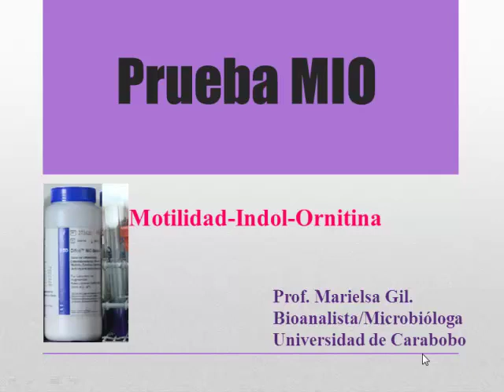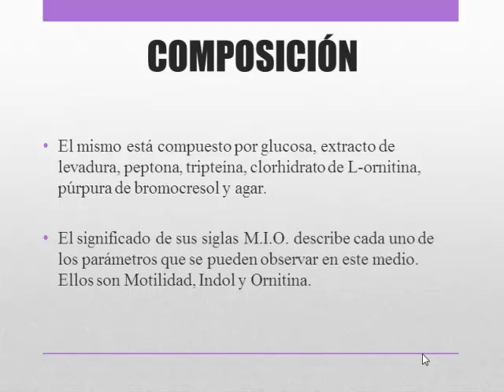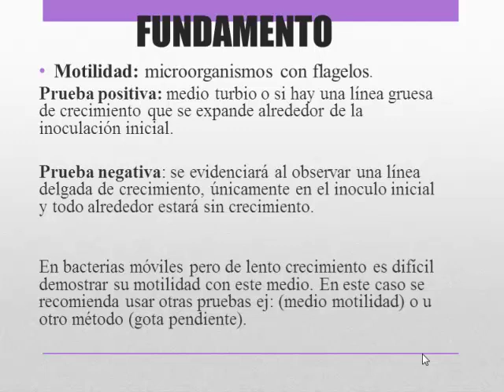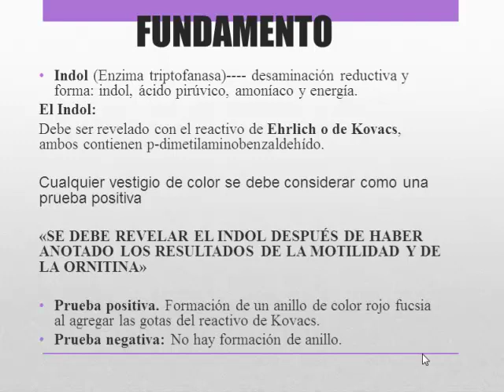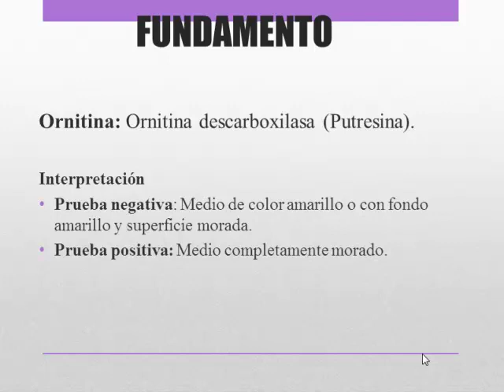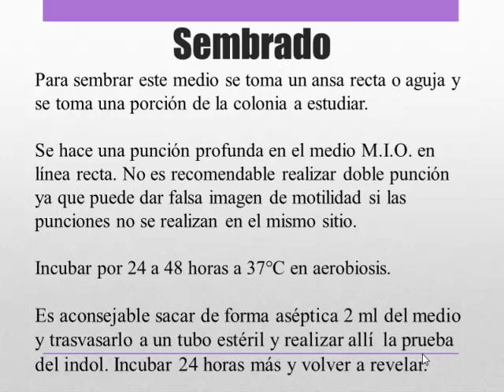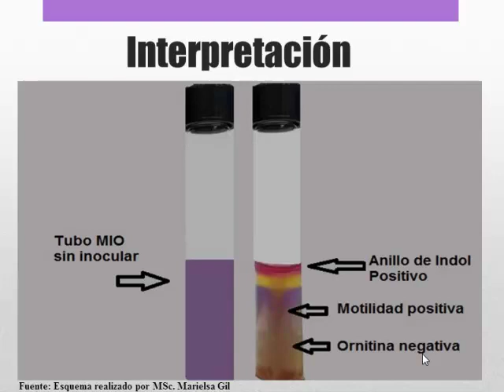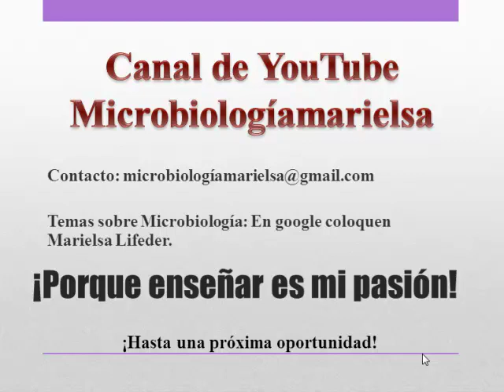Prueba MIO1 pptx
Micro clase sobre la prueba bioquímica MIO.  Este canal pretende ayudar a muchos estudiantes de Medicina, Bioanálisis y Enfermería a nivel mundial. Si te gustan mis vídeos y quieres apoyar al canal puedes hacerlo con un DONATIVO a través de la cuenta Paypal . Por más pequeño que sea tu aporte es importante para mí, porque podré dedicarle más tiempo a la grabación de los vídeos, algo que me encanta, ya que ¡ENSEÑAR ES MI PASIÓN! Gracias de antemano.